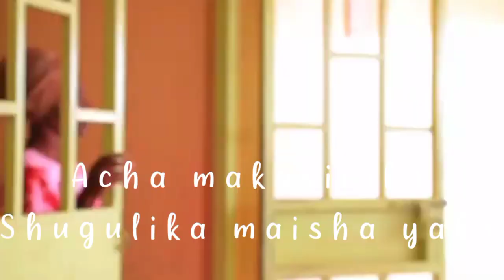Rayvanny - Vacation parody(official lyrics)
Good lyrics